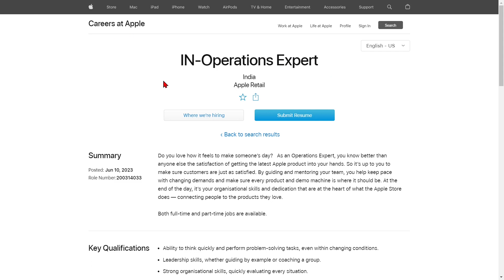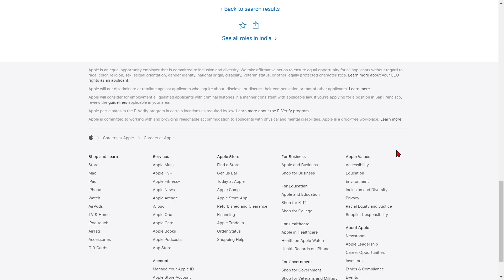Apple Recruitment 2023 | Package ₹33,000/ Month | Freshers Eligible | Latest Jobs 2023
Apple invites Application for the Post of Operations Expert.